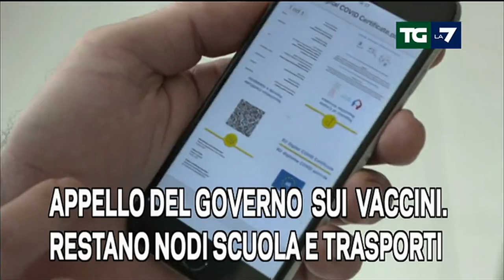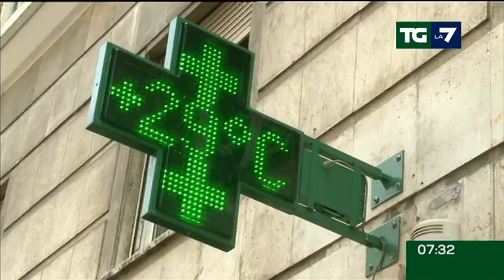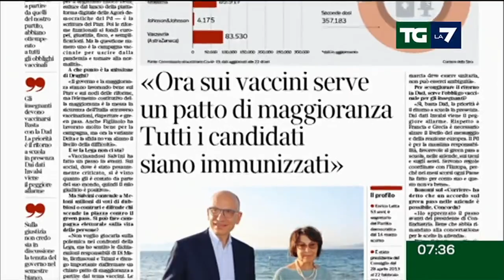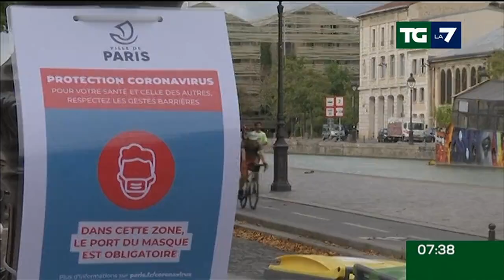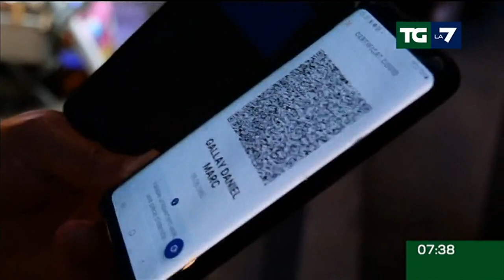Edizione delle ore 07.30 del 26/07/2021